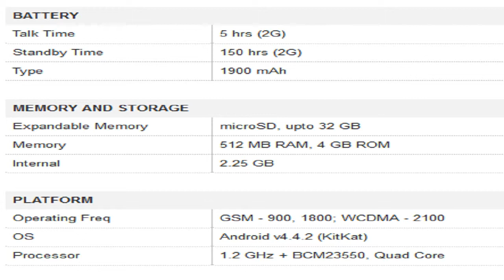Micromax Canvas Entice A105 Mobile Specification [INDIA]